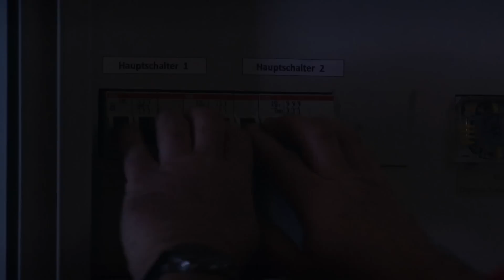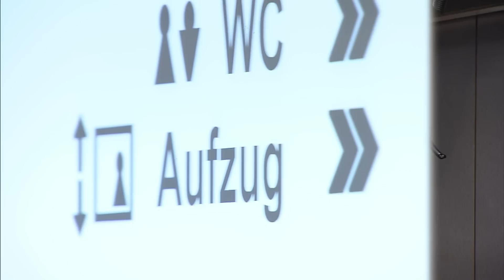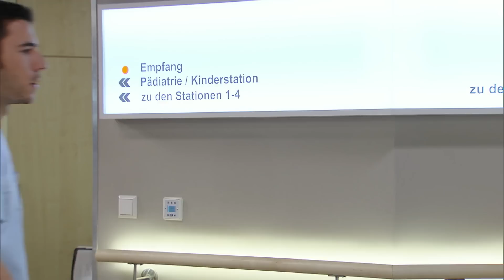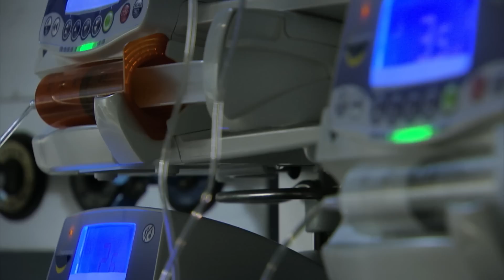Herzflimmern – Die Klinik am See: Staffel 4 Folge 2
Durch die Geiselnahme und den Notfallplan, sind so viele OPs verschoben worden, dass die Seeklinik nun im Chaos zu versinken droht. Johanna und Borowski verordnen dem Personal einen kaum zu bewerkstelligen OP-Plan, um den Rückstand wieder aufzuholen. Schließlich macht Oberschwester Ursula Johanna klar, dass die Belastungsgrenzen erreicht sind.